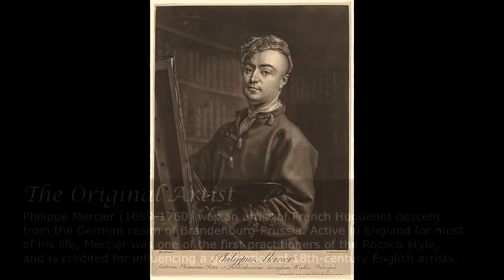Philippe Mercier - A Modern Reproduction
The Original Painting

The original painting was commissioned by Henry Ingram, 7th Viscount of Irvine (30 April 1691 - 4 April 1761). Henry was an English landowner and politician. He married Anne Scarborough, daughter and co-heiress of Charles Scarborough. There were no children from the marriage.

The Original Artist

Philippe Mercier (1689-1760) was an artist of French Huguenot descent from the German realm of Brandenburg-Prussia. Active in England for most of his life, Mercier was one of the first practitioners of the Rococo style, and is credited for influencing a generation of 18th-century English artists.

The Original Estate

Temple Newsam is a Tudor-Jacobean house in Leeds, West Yorkshire, England. In the Domesday Book of 1086 it is listed as Neuhusam ('new houses'). Before the Norman Conquest of 1066 it was held by Anglo-Saxon thanes. Around 1155 it was given to the Knights Templar.

The Reproduction Process

The task was to reproduce the painting in full while replacing the heads of Henry and Anne Ingram with 2 'modern' heads (literally a "Faceoff"). The video illustrates how this was done.

Other Paintings

Fury of the Northmen ⚓

A Viking war party prepares to raid an unsuspecting village. When the Vikings set forth to rob and plunder England, they never sailed out of sight of land. They confined their attacks to swift, overnight raids on unsuspecting villages and monasteries. It was no accident that the English Book of Prayer contained the sentence:

“A furore Normannorum libera nos, Domine”
(“From the fury of the Northmen, O Lord deliver us”).